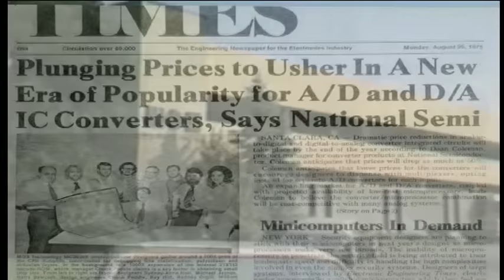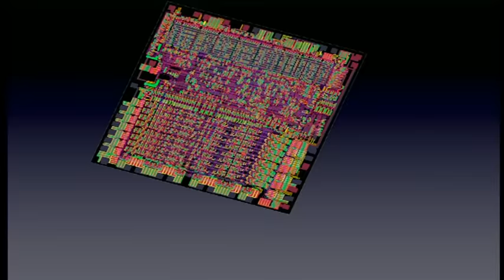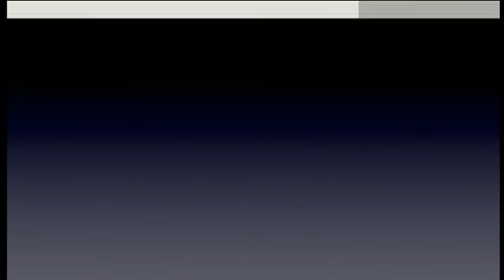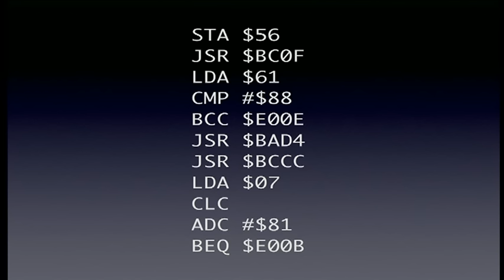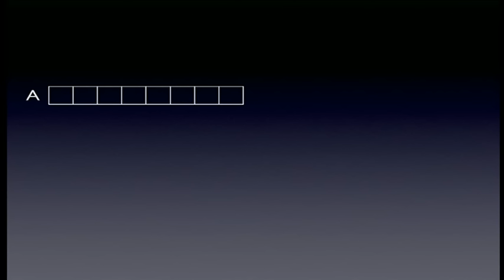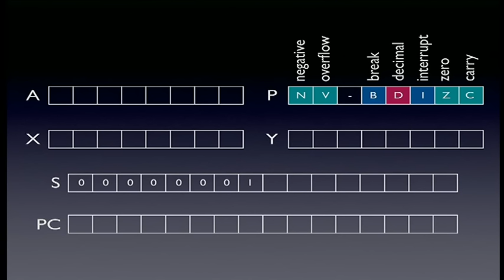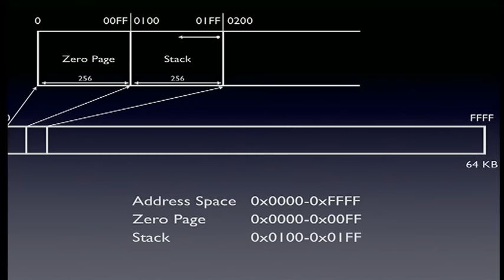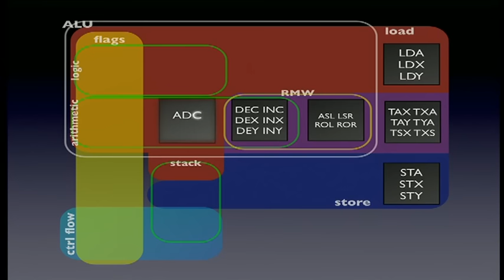27c3: Reverse Engineering the MOS 6502 CPU (en)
Speaker: Michael Steil

3510 transistors in 60 minutes

The MOS 6502 CPU, which was designed in 1975 and powered systems like the Apple II, the Atari 2600, the Nintendo NES and the Commodore 64 for two decades, has always been subject to intense reverse engineering of its inner workings. Only recently, the Visual6502.org project has converted a hi-res die-shot of the 6502 into a polygon model suitable for visually simulating the original mask at the transistor level. This talk will present the way from a chip package to a digital representation, how to simulate transistors in software, and new insights gained form this research about 6502 internals, like "illegal" opcodes.

The presentation only requires a basic understanding of assembly programming and electronics, and is meant to teach, among other things, the methods of efficient and elegant chip design used in the early years of integrated CPUs. The talk consists of three parts. The first part, "6502 from top down", describes the programmer's model, as well as the basic layout of the components of the CPU. In the second part, "6502 from bottom up", we describe how to decap and photograph chips, convert each physical layer of the chip into a polygon model, and how to finally convert this into a network of wires and transistors suitable for logic simulation. The third part, "6502 from the inside out", explains the inner workings of the CPU: how the logic blocks work together, how an instruction is decoded by the PLA ROM into controlling these blocks and busses, and how details like interrupt delivery work. Finally, this information can be used to describe and explain undocumented behaviour, like illegal opcodes and crash instructions, and explain bugs like the BRK/IRQ race, the ROR bug and spurious reads and writes in certain situations.